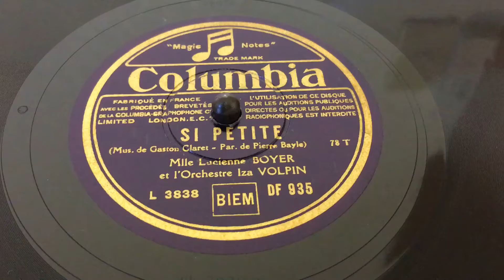Lucienne BOYER 「SI PETITE」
Columbia Model AH